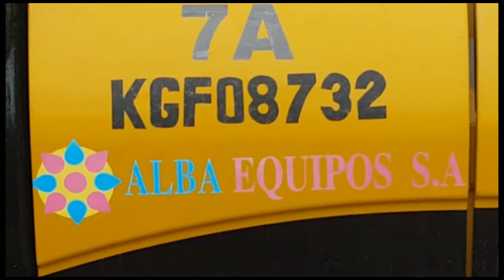San Francisco Libre Reinicio del adoquinado desde el kilómetro 41 de la CPN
Reporte gráfico de los trabajos de movimiento de tierras y conformación de camino en el sector del puente El Carrizo, a unos 500 metros al Oeste del kilómetro 41 de la Carretera Panamericana Norte el día Viernes 08 de Julio de 2016 de cara a la urgente finalización del adoquinado Este de la Carretera Troncal hacia San Francisco Libre en este año 2016.